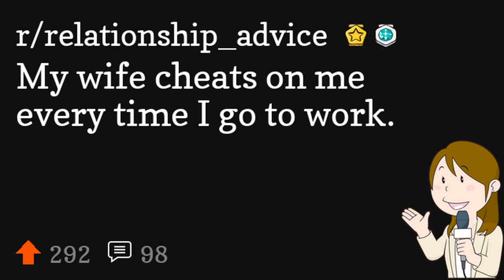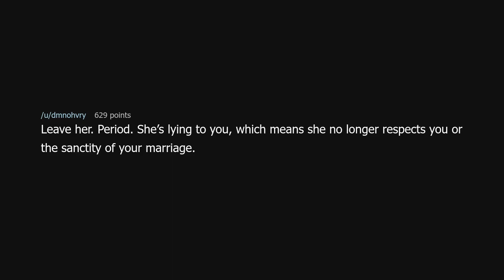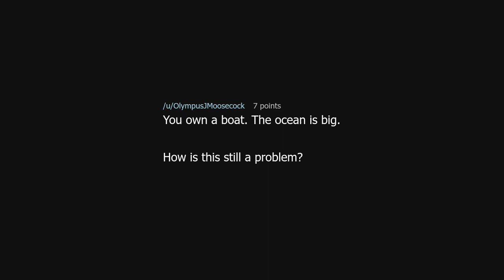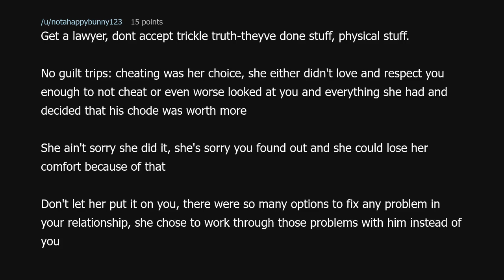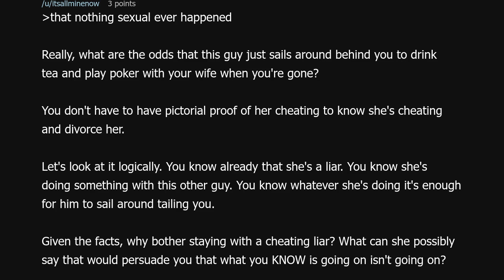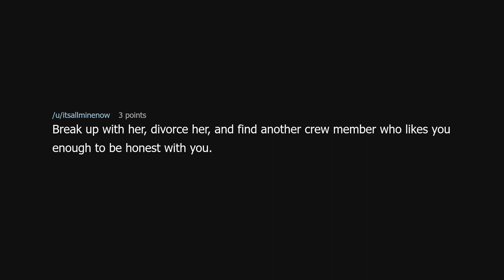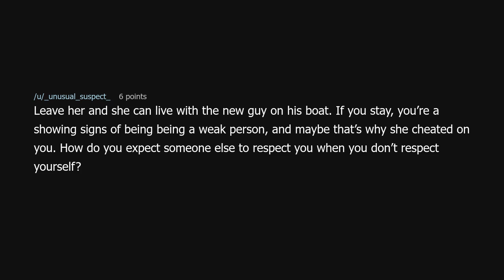My wife cheats on me every time I go to work.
My wife cheats on me every time I go to work. (r/relationship_advice)

Source: Tucker108108 on Reddit (link removed because YouTube keeps dinging me for linking to a "site with nudity"!?)